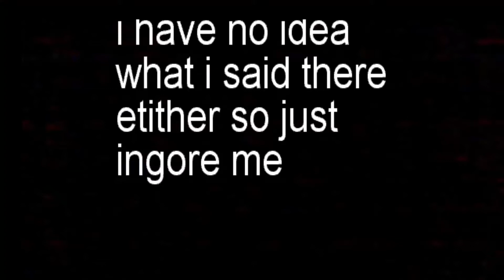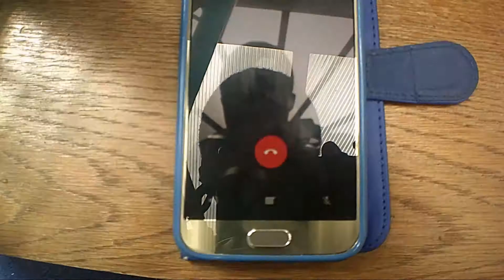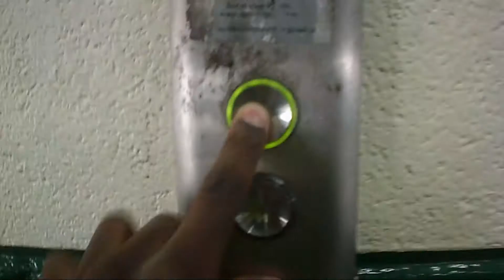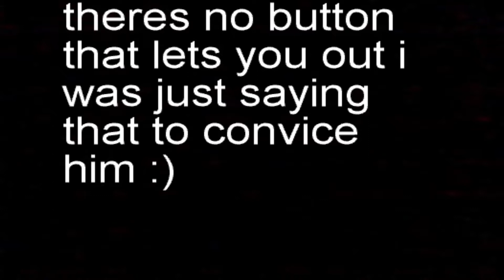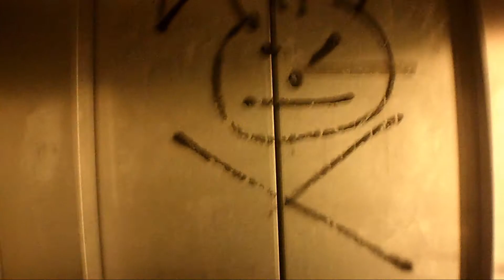8Th Vlog (With Gunner Graal) *went to a abandoned elevator*